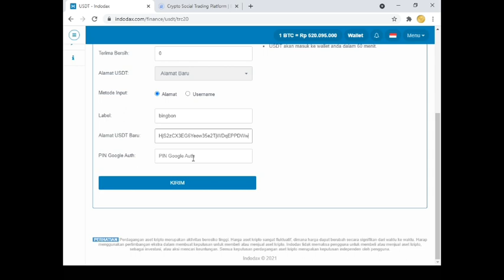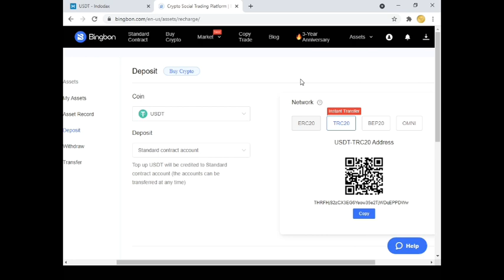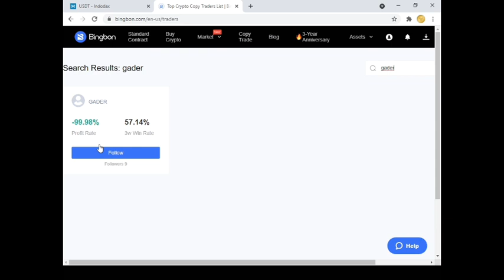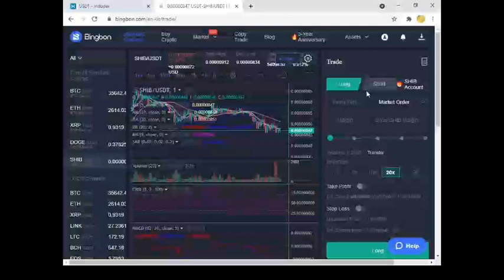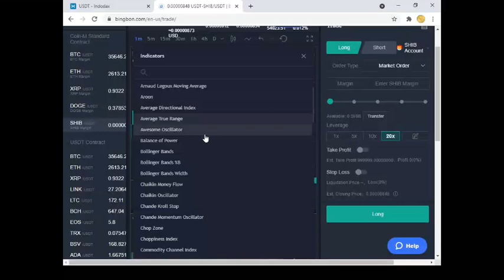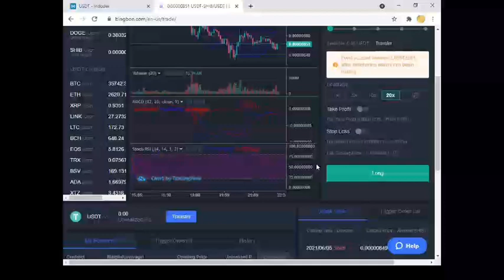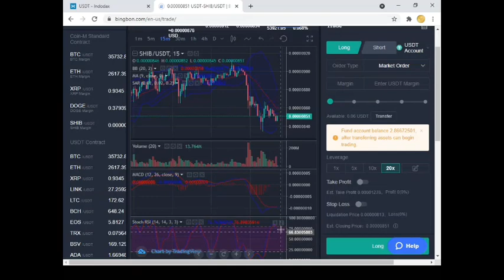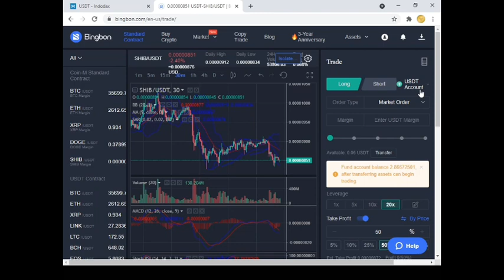Tutorial trading dan cara baca chart future/margin trading di bingbon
YANG MAU TRADING DI BINGBON DAN MAU IKUT COPY TARDE SAYA SILAHKAN MASUK DI CHANNEL INI DAN DAFTAR MENGGUNAKAN LINK INI